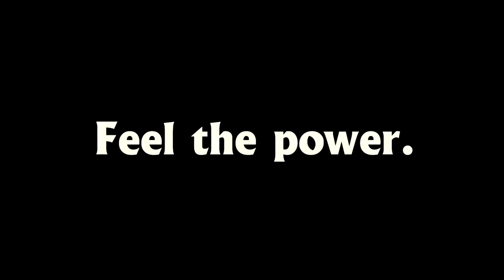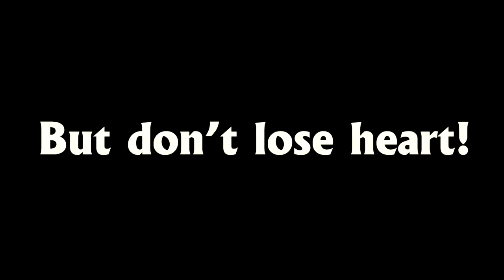Swords and Sandals Immortals | On Steam Trailer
Gladiator! Grab your sword, equip your sandals and take on the world in multiplayer Swords and Sandals! Brutal turn-based combat where gladiators can lose limbs, wield guitars and yell so loudly enemy heads will fall off. This is the most fun you'll ever have in the arena!